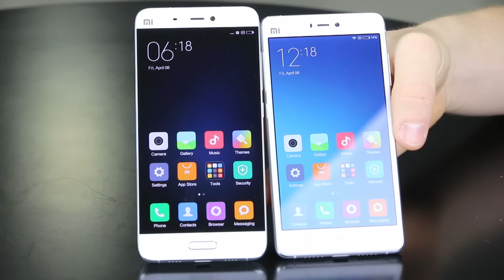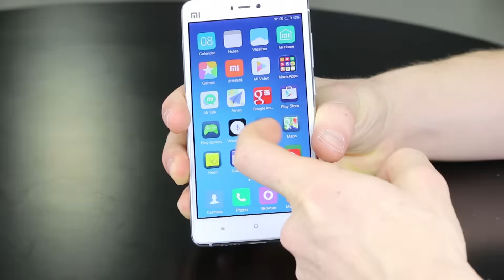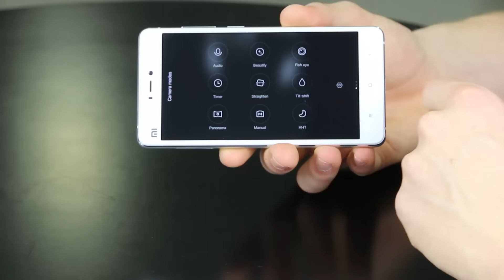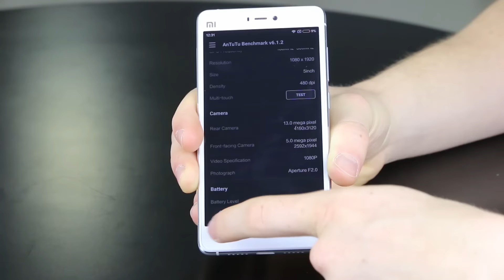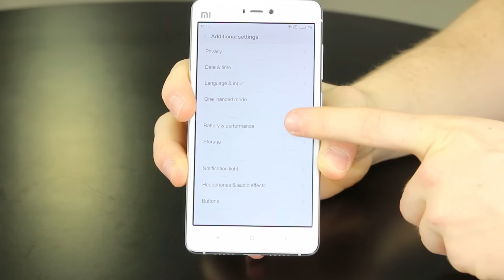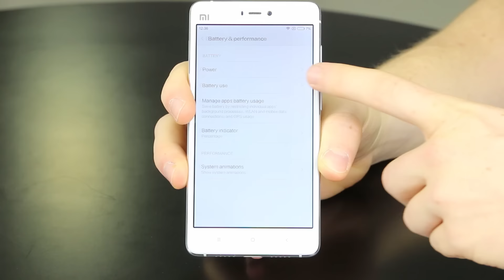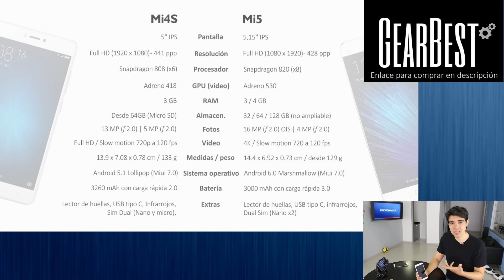XIAOMI Mi4S - El Mi5 "barato"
¿Donde comprar? (Es más barato cambiando los colores)

¿Cómo instalar Google Play? ↓↓
Entra en el siguiente link (foro de Xiaomi - tendrás que registrarte)
No descargues el primero que aparece, descarga la versión que aparece más abajo "com.android.vending-4.8.20.apk" (recuerda habilitar la instalación de archivos desconocidos)
Una vez que instales esta versión podrás instalar las demás aplicaciones de Google (y actualizarlas posteriormente)